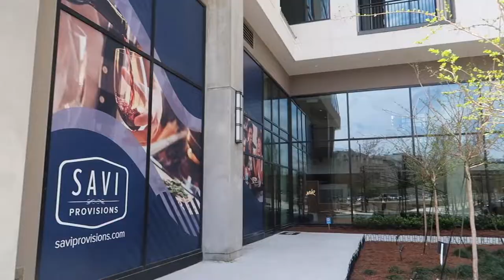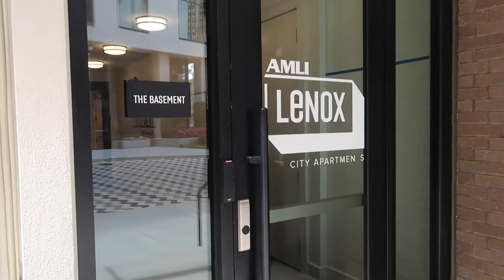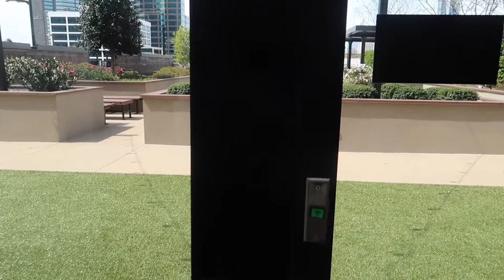ATLANTA LUXURY APARTMENT TOUR | AMLI BUCKHEAD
Today I'll be showing you guys a beautiful Atlanta Luxury Apartment Tour in Buckhead, Georgia. This apartment has a nice balcony view with amazing amenities.

ALMI Buckhead 2 bedroom, 2 bath units start at $2K+ but prices do change over time depending on availability. I recommend calling the leasing office for accurate pricing.

Let me know what you think of the tour?